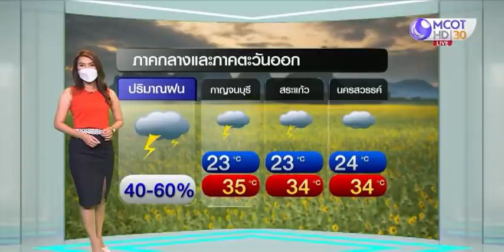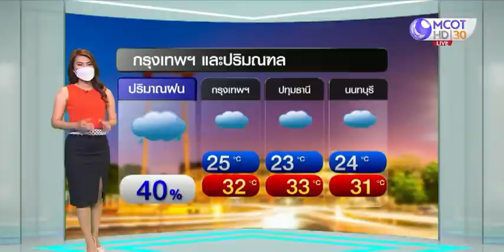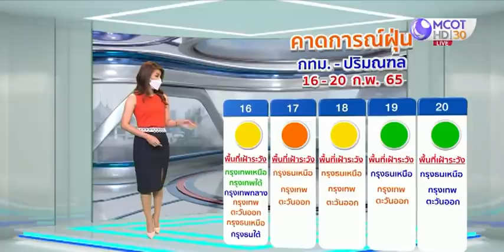ลมฟ้าอากาศ : ทั่วไทยฝนฟ้าคะนอง ภาคใต้ตกหนักถึงหนักมากบางแห่ง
ช่วงสัปดาห์นี้ ภาคใต้มีฝนเพิ่มขึ้นและมีฝนตกหนักถึงหนักมากบางแห่ง เนื่องจากหย่อมความกดอากาศต่ำปกคลุมบริเวณหัวเกาะสุมาตรา ประกอบกับมีลมตะวันออกเฉียงใต้พัดปกคลุมบริเวณอ่าวไทยและภาคใต้ จึงขอให้ประชาชนบริเวณภาคใต้ระวังอันตรายจากฝนตกหนักและฝนที่ตกสะสม ส่วนชาวเรือควรเพิ่มความระมัดระวังในการเดินเรือ และหลีกเลี่ยงบริเวณที่มีฝนฟ้าคะนอง

ขณะที่ภาคเหนือตอนล่าง ภาคอีสาน ภาคกลาง ภาคตะวันออก รวมถึงกรุงเทพฯ และปริมณฑล มีฝนฟ้าคะนองและลมกระโชกแรงบางแห่ง จากลมตะวันออกและลมตะวันออกเฉียงใต้พัดนำความชื้นจากทะเลจีนใต้และอ่าวไทยเข้ามาปกคลุม

จากนั้นช่วงวันที่ 16-18 ก.พ. ลมใต้และลมตะวันออกเฉียงใต้จะพัดปกคลุมประเทศไทยตอนบน ทำให้ไทยตอนบนมีหมอกในตอนเช้า และมีฝนฟ้าคะนองบางแห่ง ส่วนภาคใต้จะมีลมตะวันออกพัดปกคลุม ส่งผลให้มีฝนฟ้าคะนองและมีฝนตกหนักบางแห่ง